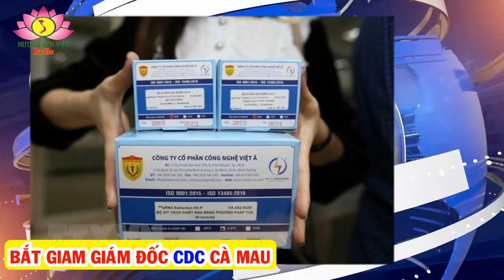Giám đốc Trung tâm CDC Cà Mau bị khởi tố, bắt giam do liên quan đến Công ty Việt Á.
-Ông Đặng Hải Đăng, Giám đốc Trung tâm CDC Cà Mau bị khởi tố, bắt giam do liên quan đến Công ty Việt Á.
- Hương Sen Việt radio hươngsenviệt chínhtrị DiễnBiếnhòabình huongsen viet Đảngcộngsản việtnam TINTHẾGIỚI # TINNÓNG